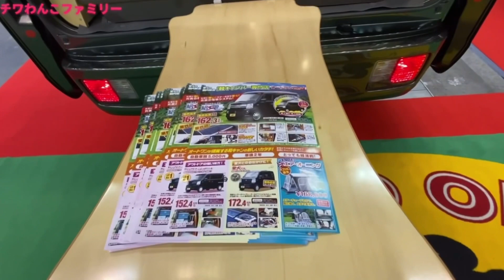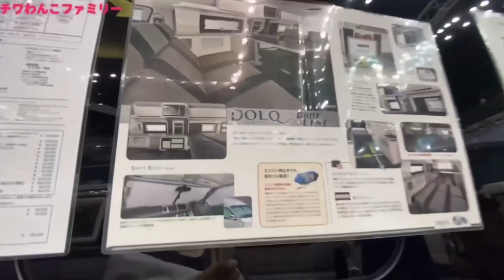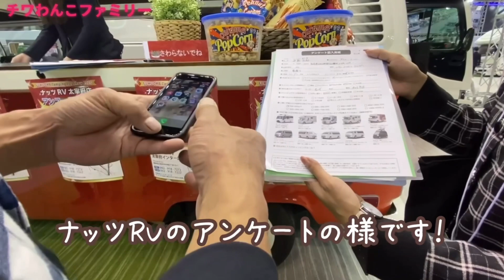福岡キャンピングカーショー中間編✨お目当てのパーツとグッズ購入して沢山のキャンピングカーを見て廻ろう😀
11月15日に福岡キャンピングカーショー2020に行きました！
今回は！その中間編になります！
お目当てのサイドオーニングのカバーとテーブルの
ドリンクカップを購入🥤
その後はみんなでキャンピングカーを見て廻りました(^^)